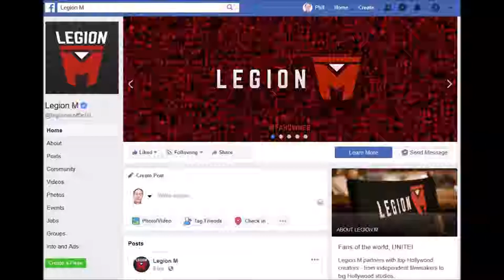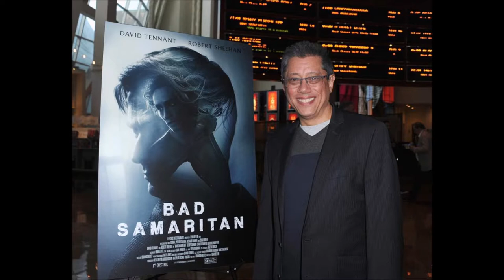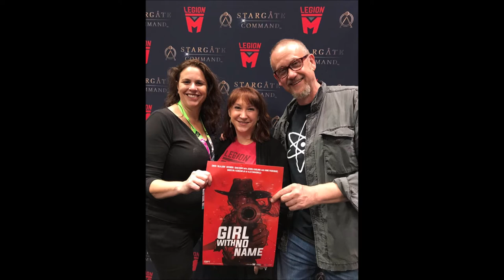Phil's Pop Culture Podcast: Jeff Annison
Phil's Pop Culture Podcast interview with Legion M co-founder, Jeff Annison.

Host Phil Kahn chats with Jeff Annison about his career as an engineer, toy maker and serial entrepreneur, including his companies, MobiTV and New York Rock Exchange, and his latest venture with co-founder Paul Scanlan, Legion M, the world's first fan-owned entertainment company.